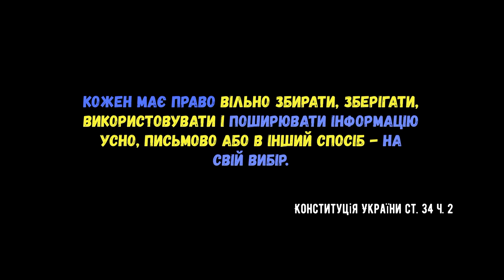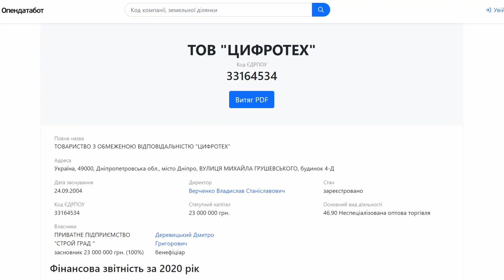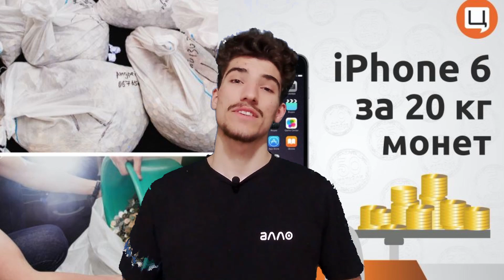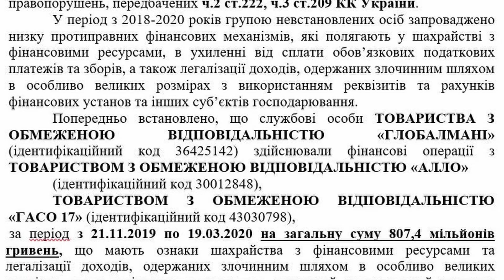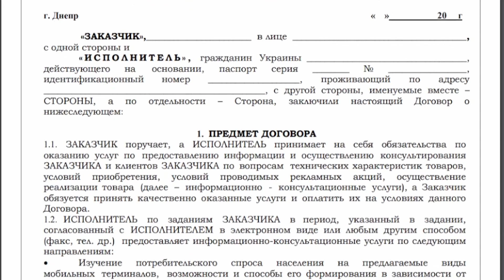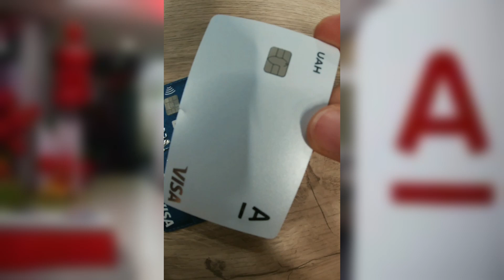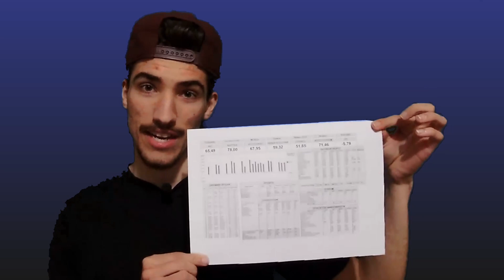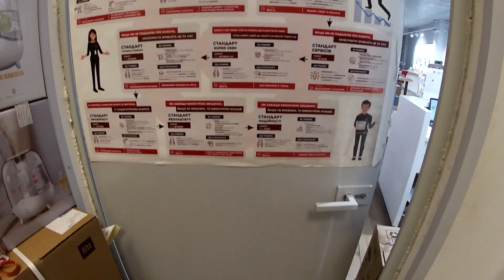Все о работе продавца в АЛЛО. Честный продавец обманщик. Магазин Алло против Цитрус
Тицяй на сердечко💛💙
На хлебушек для блоггера🙏:
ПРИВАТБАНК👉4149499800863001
Bitcoin👉1GGGuuPTsE1HPCyhss8NwnTtwFgNbZK1Tp
Ether👉0x0218ca3b3C7B9FE7B78a5a46B08d8EEA7105C8af
Solana👉4nMPGAc4UCSmQpVYpBhcRmZbWhZyAjHaKPKt5u1Y4Lkh
Doge👉DRbdrJYtGU4PJRzRiwGYzBP8YoFikGvsiY
Привет дружище! В этом ты узнаешь все о работе в магазине Эльдорадо. Расскажу сначала историю создания компании АЛЛО. После открою занавес на форматы магазинов, от ларьков до Алло Мах и расскажу про сотрудников этой компании. Затем поговорим сколько зарабатывают продавцы в магазине ALLO. Как не попасться на уловки продавца и другие лайфхаки. Почему нельзя покупать страховки?  И стоит ли работать в Аллошечке в Украине. Смотрите самый подробный обзор на канале Uniworker😉